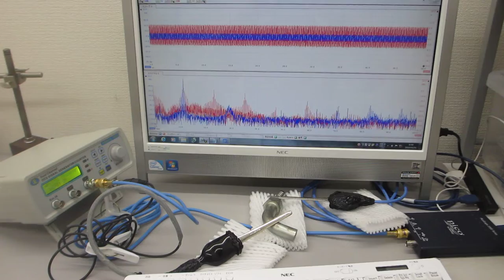超音波による表面検査実験（音圧データの測定解析評価）